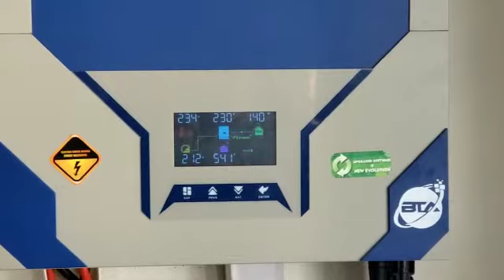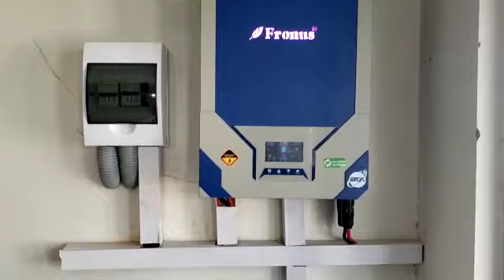jhelum Solar Installation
6 kW solar installed in CITI Housing Jhelum.